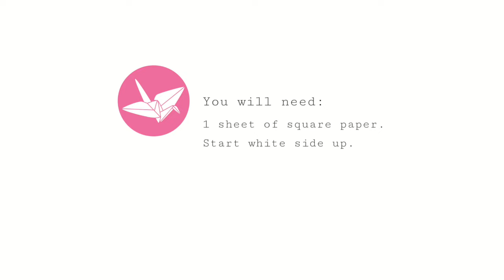Easy Origami Samurai Helmet Tutorial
This is a very easy origami model for beginners - the Traditional Origami Samurai Helmet! Only takes about 1 minute!

This Samurai Hat would me a great first origami model.

· 1 square piece of paper. Mine is 20 x 20 cm

By the way, I'd love to hear back from you if you made it or if you have some feedback, theres also a cool new feature, you can now add photos to your comments on my website! ♥

✉ CONTACT/ADVERTISING/REVIEWS ✉

💜 Chrissy 💜